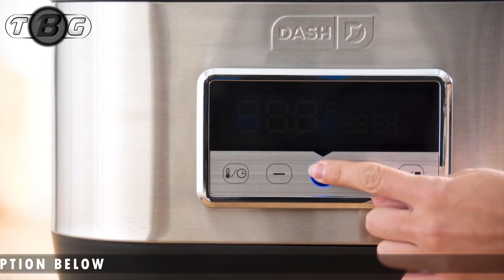TOP 10 New Kitchen Gadgets 2020 ➤03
TOP 10 New Kitchen Gadgets 2020

Product Link:-
1 - Digital Sous Vide

2 - Oil Sprayer

3 - Spice and Herb Grinder

4 - Cordless Hand Mixer

5 - Garlic Cuber

6 - Vegetable Peeler

7 - Handheld Can Opener

8 - Silicone Oven Gloves

9 - Essential Kitchen Tool

10 - Smooth Glide Peeler Set

Vacuum Food Blender 🢃🢃
🢃 You can also buy a coffee maker from here. 🢃